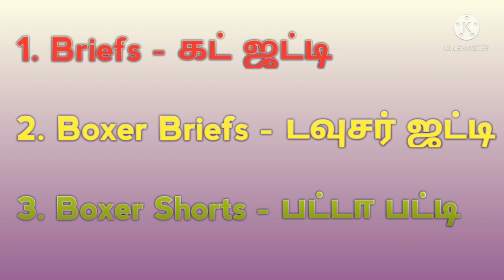கட் ஜட்டியா? டவுசர் ஜட்டியா?? பட்டா பட்டியா???